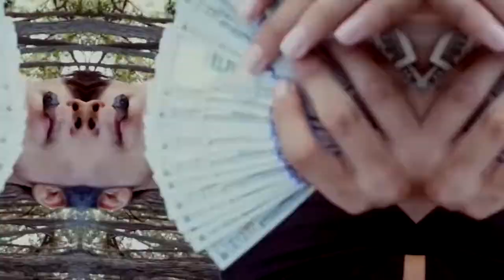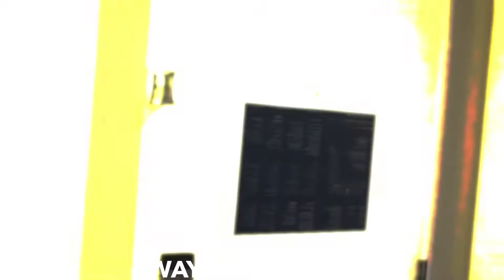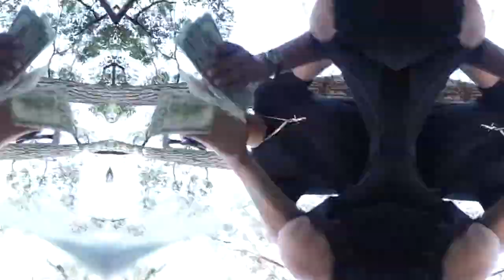John Caicedo - Way Way 2 Much. (Official Music Video) Shot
John Caicedo - Way Way 2 Much. (Official Music Video) 2019 REUPLOAD. Shot By @AlonzoTheShooter

"Staring At Da Moon" and "Smoking On Da Moon" Streaming Now!